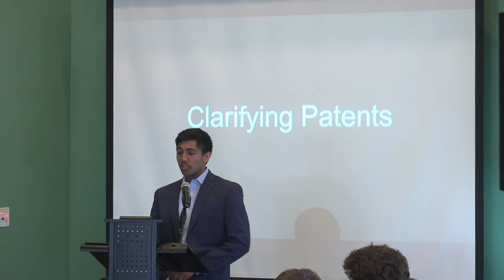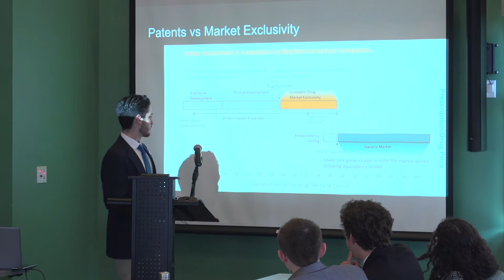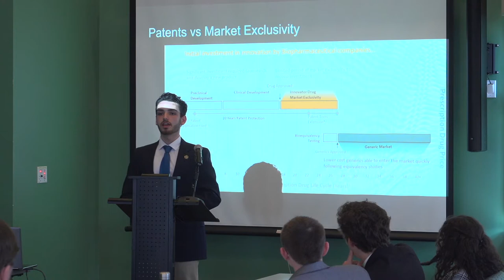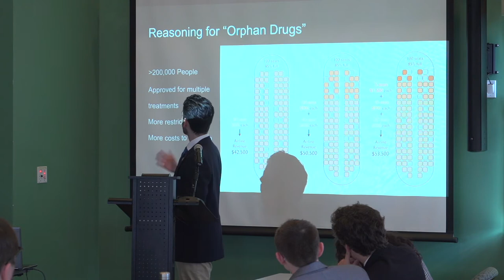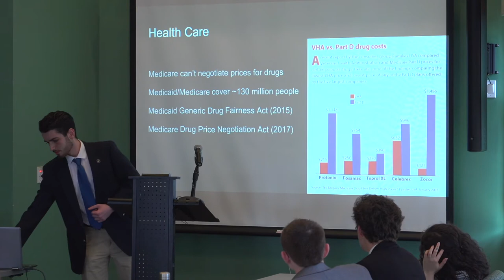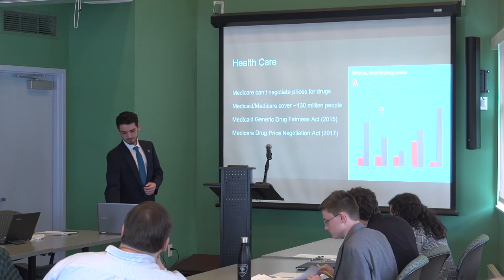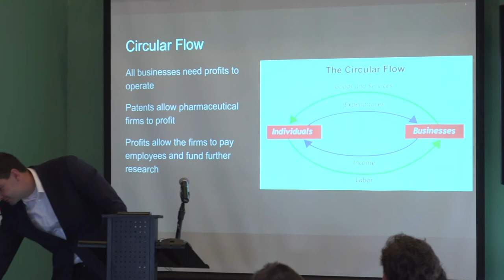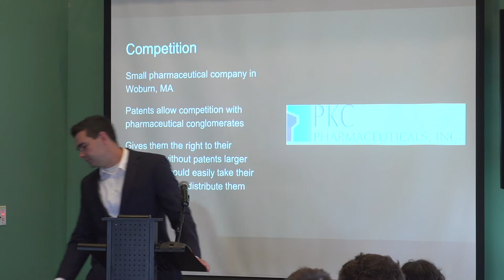2018 Undergrad Econ Debate: Should the US Eliminate Patents on Pharmaceuticals?